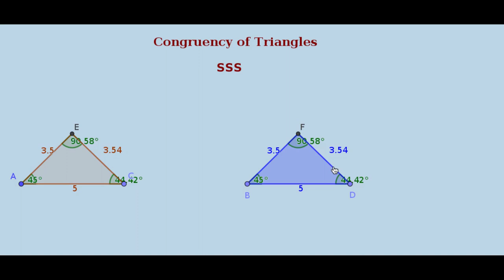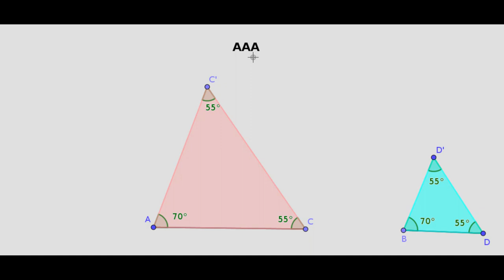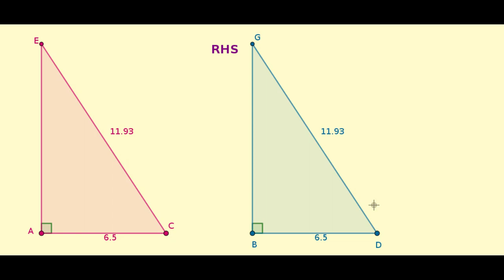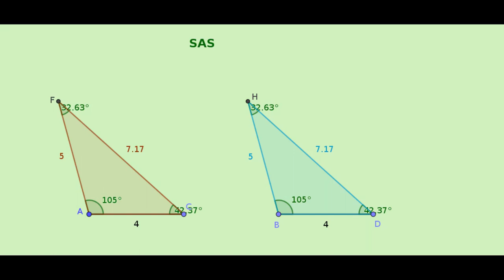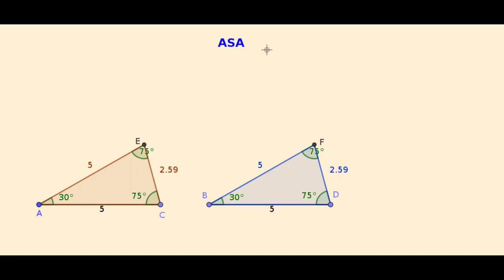congruency of Triangles